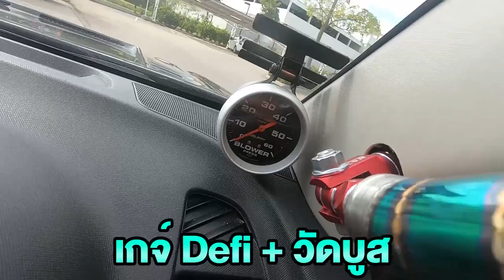Realtime พาดู รถซิ่งเมืองเลย!!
สวยเด็ด เจ๋งแค่ไหน ไปดู!!